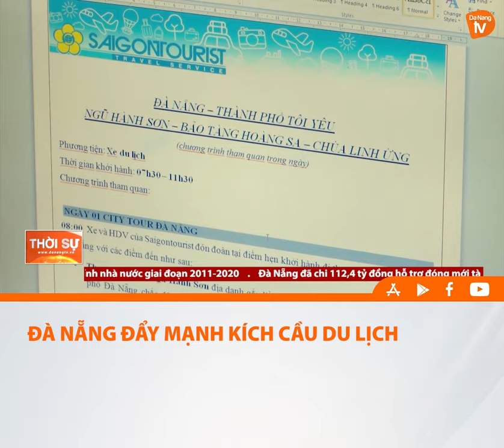ĐÀ NẴNG ĐẨY MẠNH KÍCH CẦU DU LỊCH